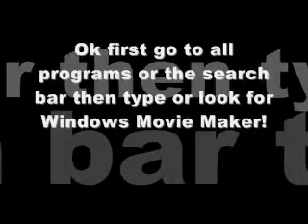How to make letters appear on the screen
I tried being pacific!!!